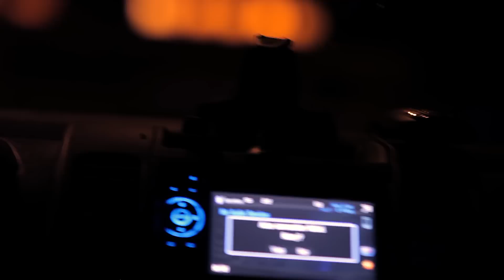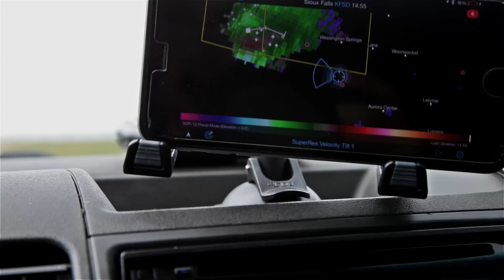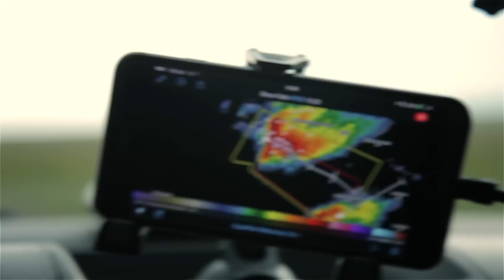SCARY TORNADO AT NIGHT - Elk Creek, NE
Documentary Footage from Northern Plains Chasers: August 8th & 9th 2015 Chases in Elk Creek, Nebraska and South Dakota.

MAKE SURE YOU CHECK OUT THE FULL "THE REAR FLANK" SEASON 1 RIGHT HERE ON YOUTIBE